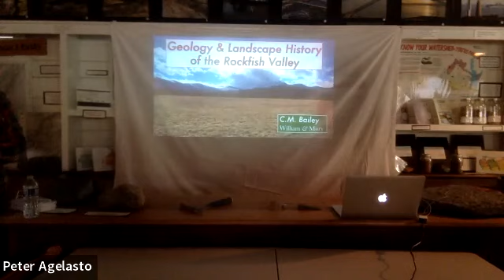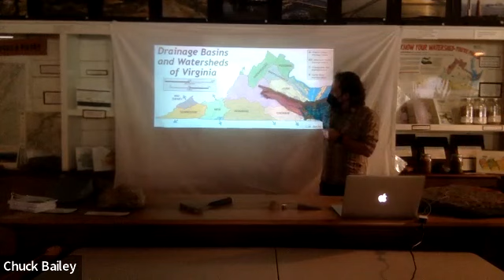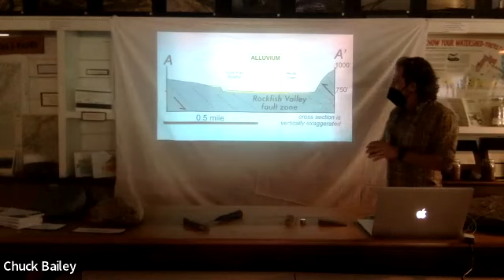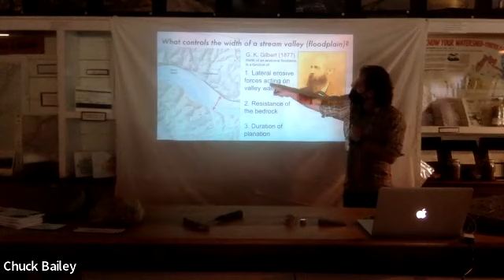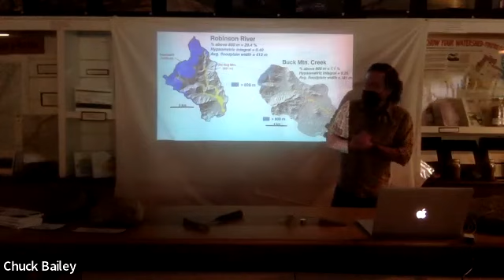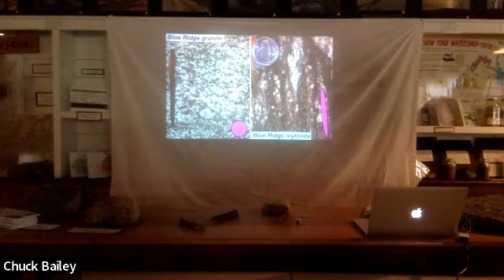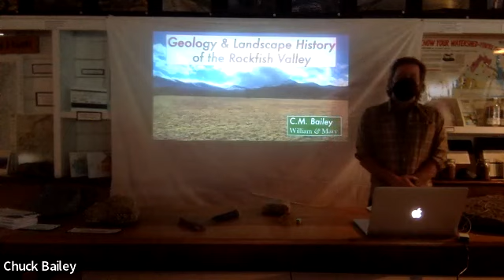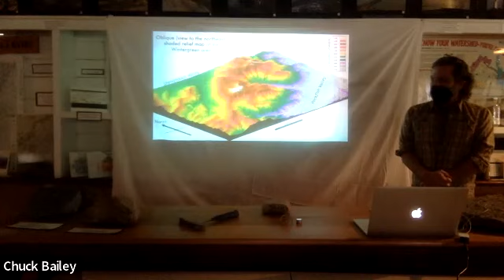Chuck Bailey Discusses Rockfish Valley Geology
Join Chuck Bailey, Professor of Geolgoy at William & Mary, as he discusses the geologic history of the Rockfish Valley to a live audience in RVF's Natural History Center in Nellysford, VA.